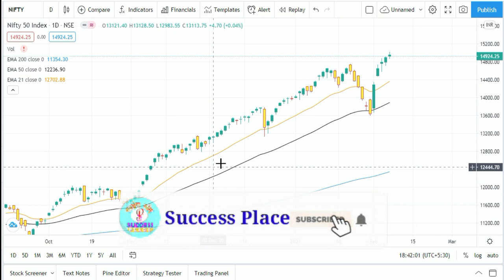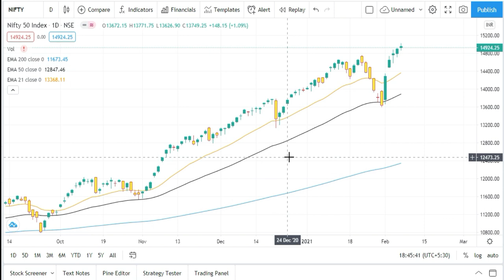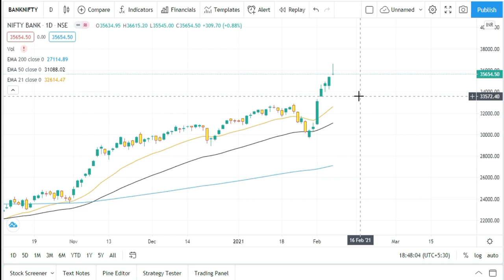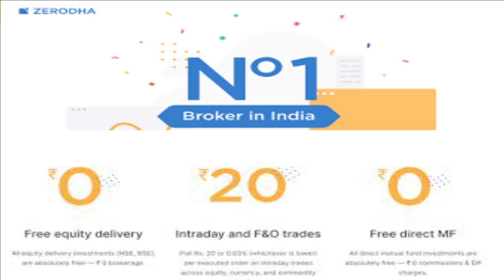क्या NIFTY और BANK NIFTY यहाँ से CRASH होने वाला हैं ? Will Nifty Crash Again | Success Place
Note : -
1. You will be added in Positional Trading SUPPORT Group.